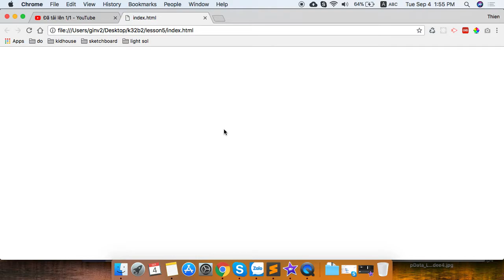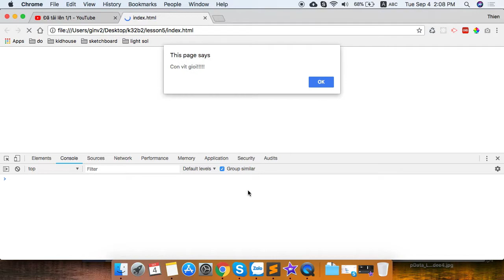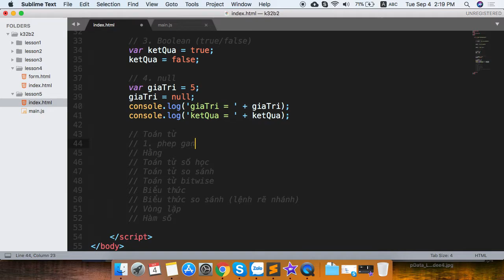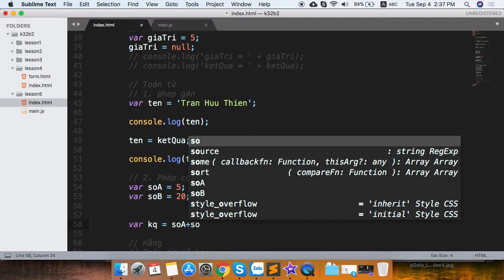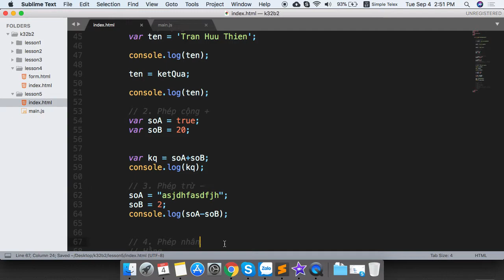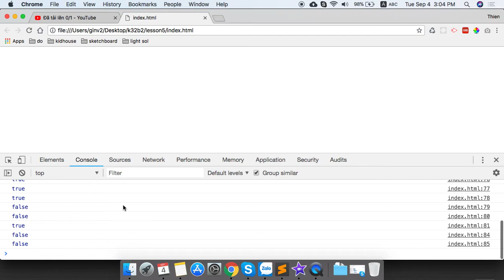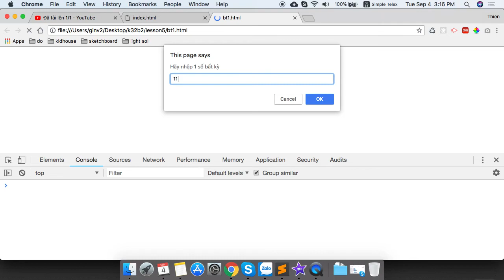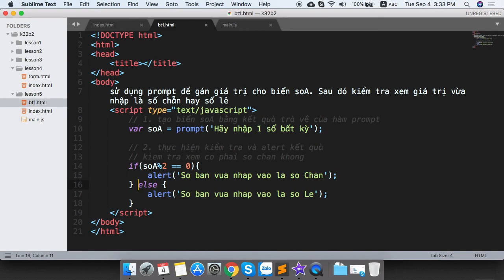k32b2 2018 09 04